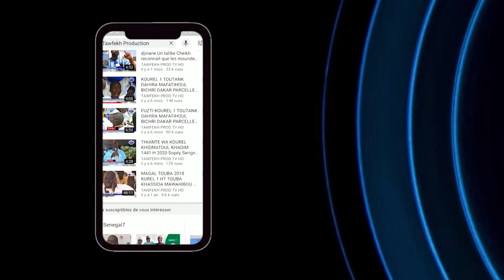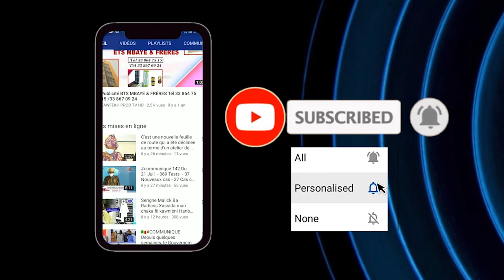AY SEDDÉ YOU NDAW YARAM YOU WA HIZBUT TARHIYYAH DÉF SI S ATOU Journée de prières à la mémoire